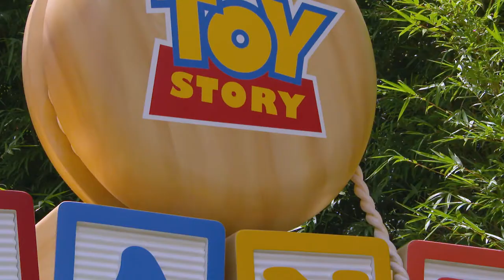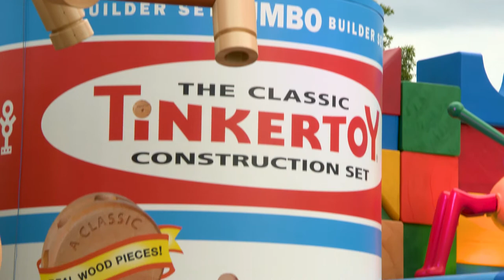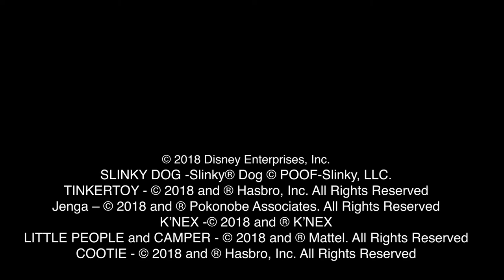Toy Story land